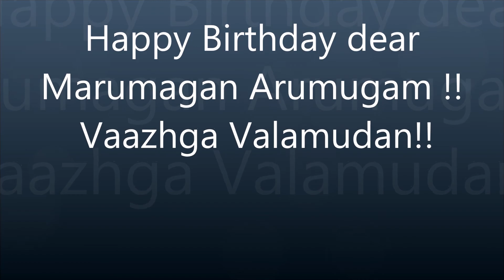Happy birthday Marumgan Arumugam!!